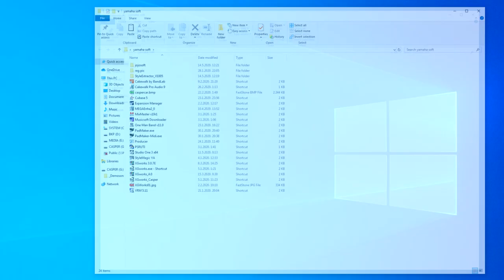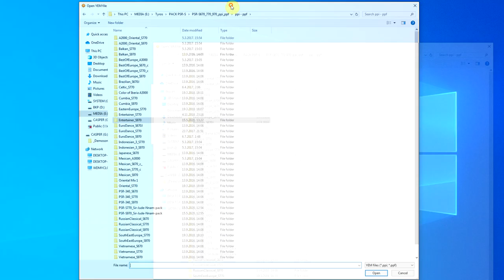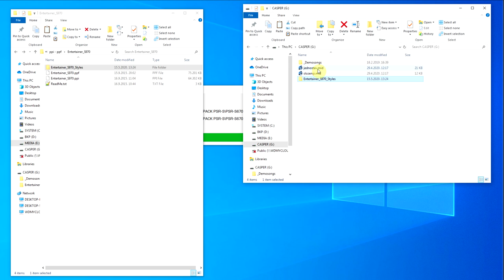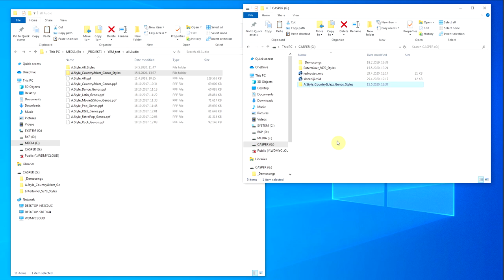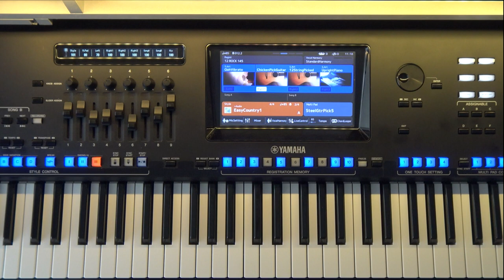Extract Styles from Yamaha PACK (*.ppi *.ppf)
In the video, I showed you how to take Styles out of a Yamaha package and put it on a USB stick. This way you can listen to the rhythms without installing the Pack. This procedure applies to standard rhythms as well as Audio Styles (*.aus).